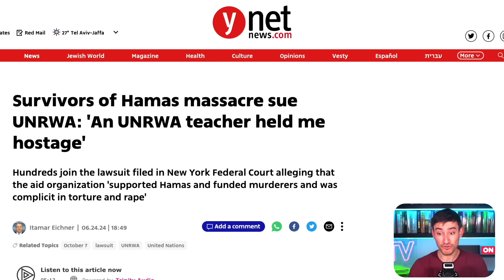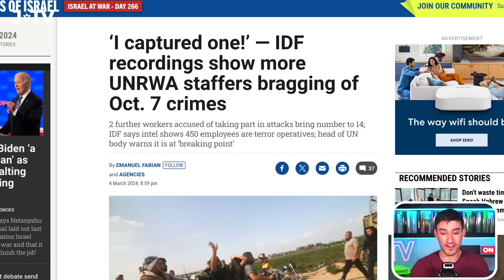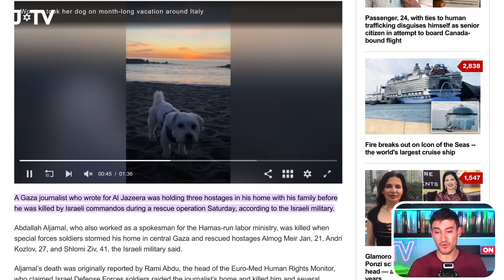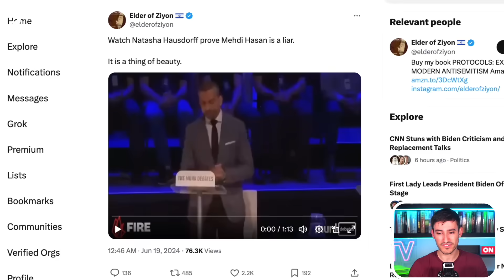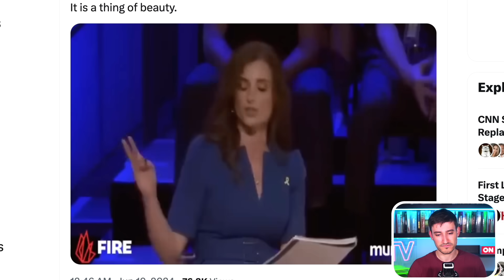Mehdi Hasan's MULTIPLE LIES Exposed in Israel Debate with Douglas Murray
Natasha Hausdorff and Douglas Murray won convincingly in the Munk debate.